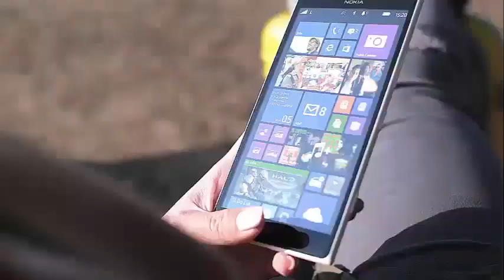Stella Maxwell reveals that she had no idea about the feelings of Kristen Stewart